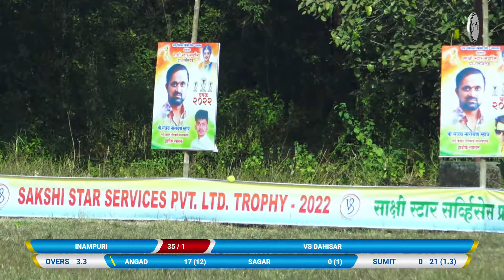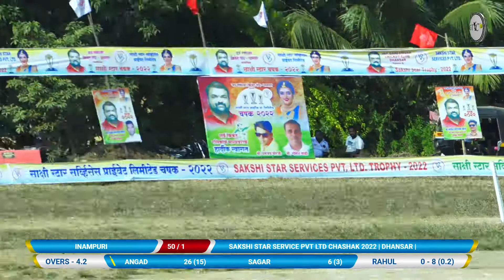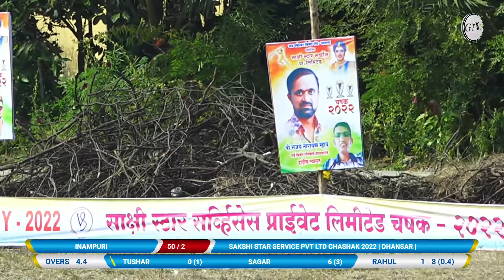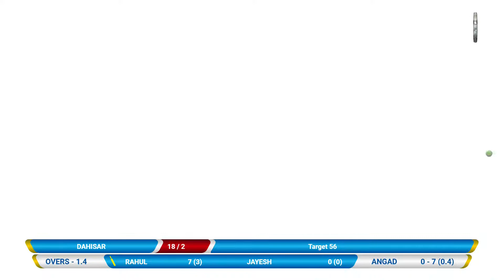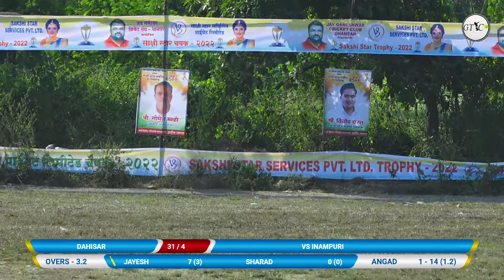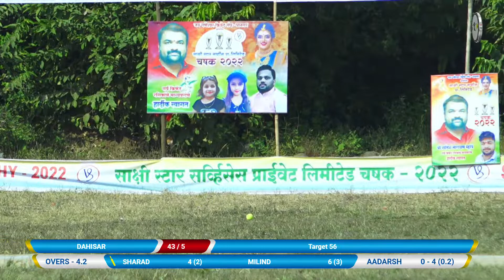Inampuri vs Dahisar match at Sakshi Star Chashak 2022 | Dhansar